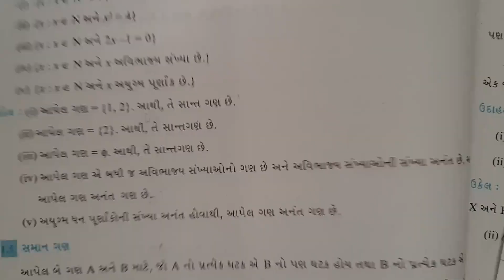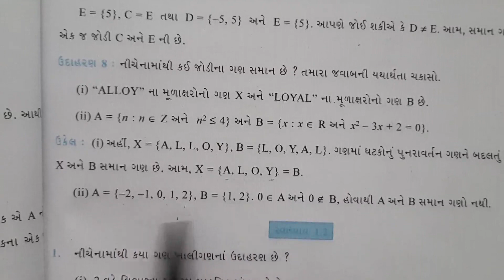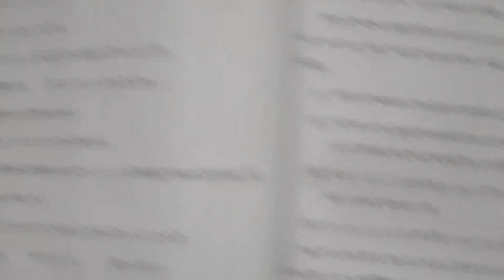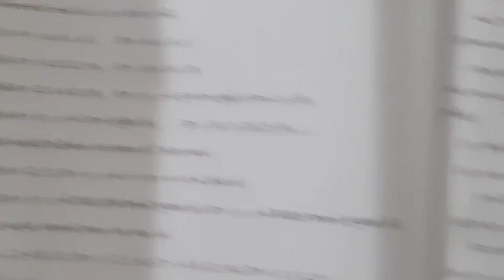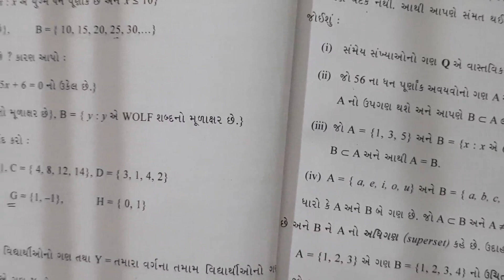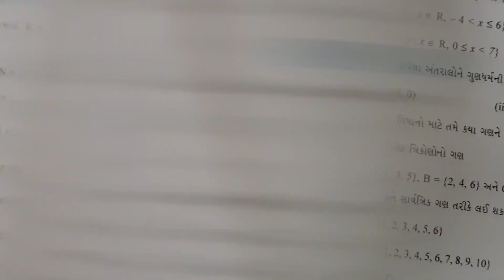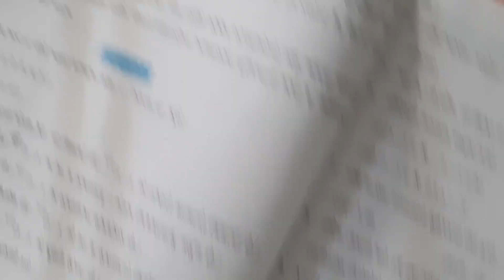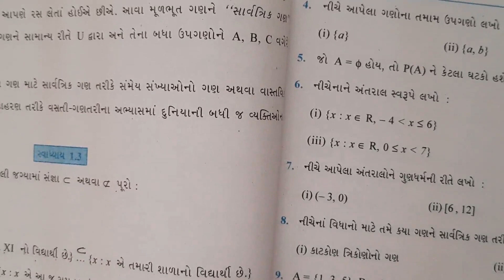11 Maths Chapter 1 Lecture 8